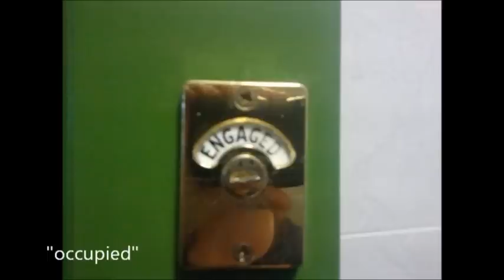Bathroom Issues in Ireland!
LOL random thoughts of mine!